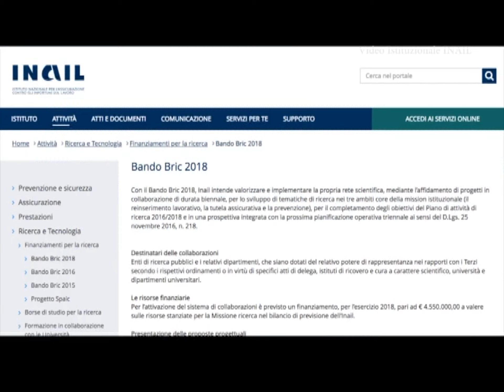INCIDENTI SUL LAVORO, IN LIGURIA IL PERICOLO SONO STRADE E CANTIERI EDILI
Alla vigilia del Primo maggio, Festa dei lavoratori, torna d’attualità la questione degli infortuni sul lavoro, messa in evidenza da un rapporto dell’Inail. L'ultimo caso di morte sul lavoro in Liguria si è verificato a Genova meno di un mese fa, dove a perdere la vita è stato un operaio rocciatore di 39 anni, precipitato da venti metri d’altezza in una cava connessa ai cantieri del Terzo Valico. I dati Inail mostrano che nel 2018 le denunce di infortunio sono state 20.618, con un meno 1.5% rispetto al 2017 e 43 i morti sul lavoro, 12 dei quali legati alla tragedia di ponte Morandi. La Liguria resta con la maglia nera in Italia per gli incidenti relativi alla strada e al tragitto casa-lavoro, con una percentuale di infortuni quattro volte superiore alla media nazionale. Se si analizzano i settori più a rischio, guidano il triste primato trasporto e magazzinaggio, con il 10% delle denunce, al pari del settore dell’edilizia. Inoltre aumentano gli infortuni da parte di donne lavoratrici per le quali, secondo gli studi, oltre al peso del lavoro influisce anche quello della conduzione familiare.  Federico Pezzoli, segretario generale della Fillea Cgil Genova, il sindacato dell’edilizia, ha chiesto che venga introdotta nella legge l'aggravante dell'omicidio sul lavoro, così come è stato fatto per l'omicidio stradale. Solo in Liguria sono 5 mila gli iscritti alla cassa edile, numeri praticamente dimezzati negli ultimi dieci anni a causa della crisi e secondo i sindacati molti sfuggono a qualunque statistica perché assunti come partite Iva e persino come vivaisti.